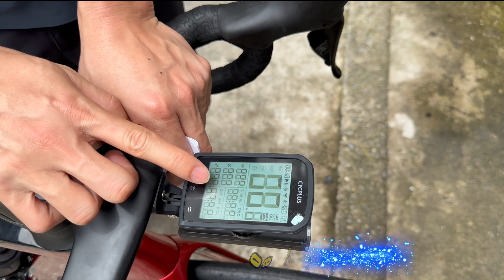Xe đạp đua Trek Gen 7 build full carbon cấu hình cao chỉ 6x triệu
CÁCH THỨC MUA HÀNG:
ZALO/SDT: 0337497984 (NHẮN TIN NGAY KHÔNG CẦN KẾT BẠN)